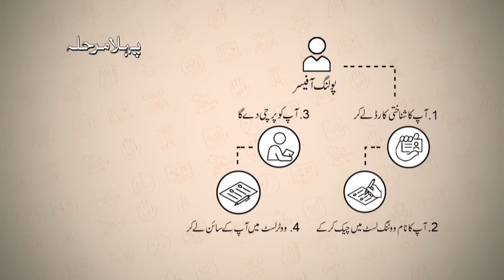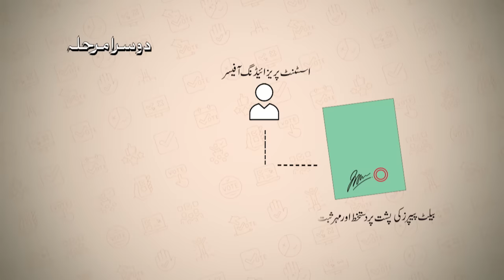Election 2024 | How To Cast Vote | Method Explained | Special Message | Express News